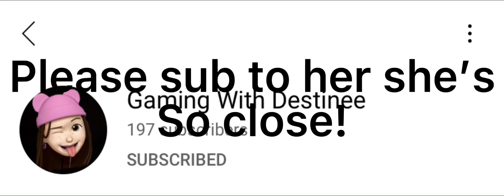February 17, 2022